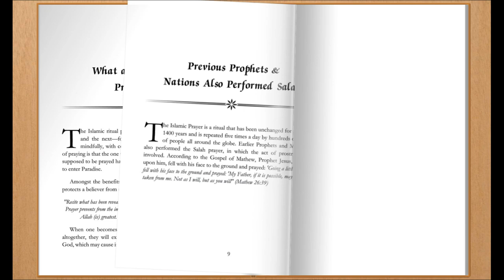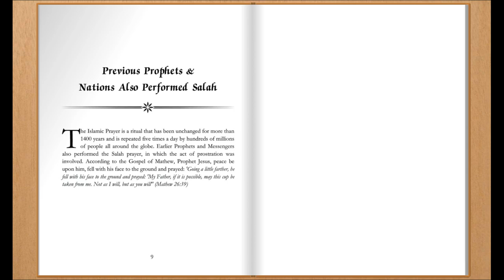Previous Prophets & Nations Performed Salah Prayer